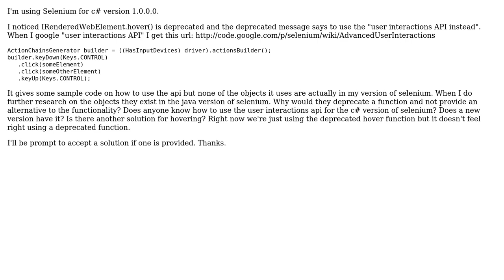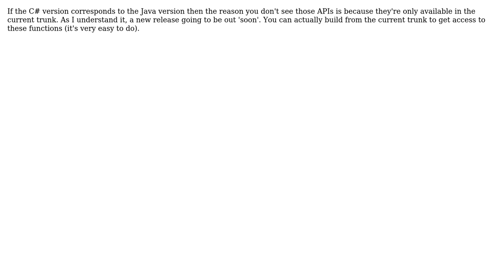What is the alternative to using hover in selenium c# (hover is now deprecated)?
With thanks & praise to God, and with thanks to the many people who have made this project possible! | Content (except music & images) licensed under CC BY-SA | Music | Images & others | With thanks to user Mike Kwan user Adam and the Stack Exchange Network Trademarks are property of their respective owners. You are responsible for your own actions.